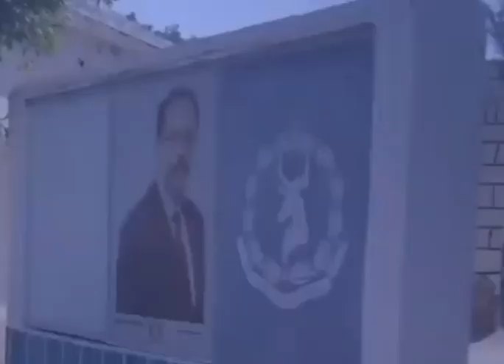Taliyaha Cusub saldhiga Shibis Zamira Nezar ayadoo hadlaysa daawo